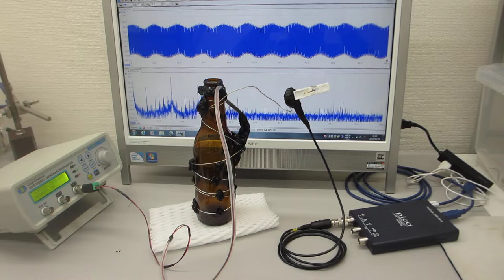オーダーメード超音波プローブの製造技術（特性テスト）